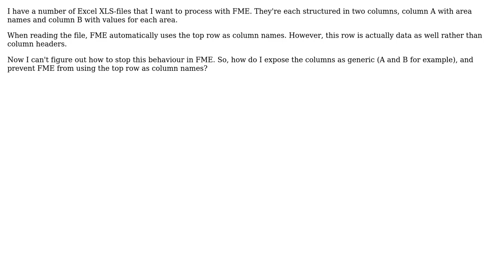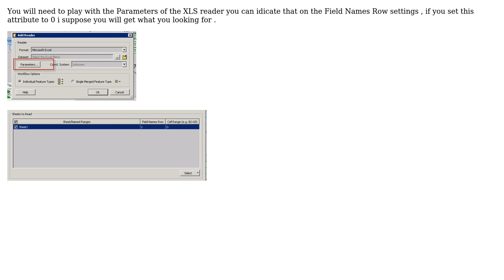GIS: How do I stop FME from using the first row as the column name when reading XLS?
With thanks & praise to God, and with thanks to the many people who have made this project possible! | Content (except music & images) licensed under CC BY-SA | Music | Images & others | With thanks to user Jorge Vidinha user hexamon and the Stack Exchange Network Trademarks are property of their respective owners. You are responsible for your own actions.